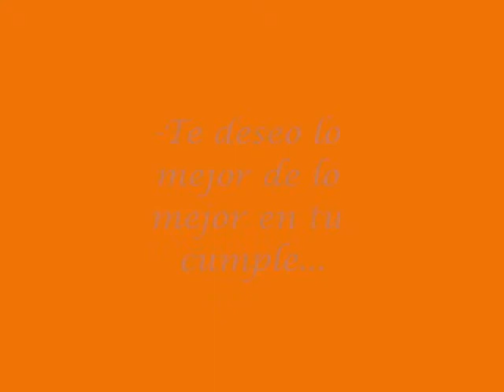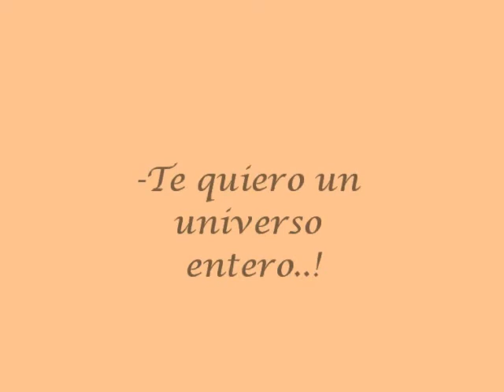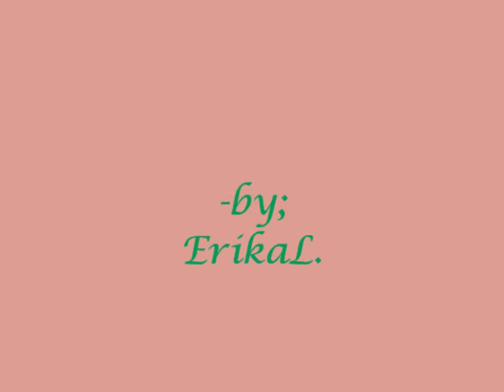-kace...fc!!!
TeQuiero amigo...